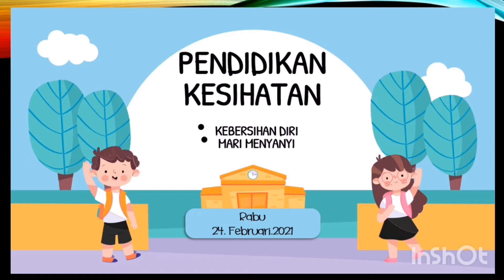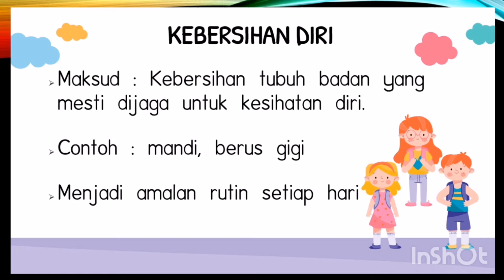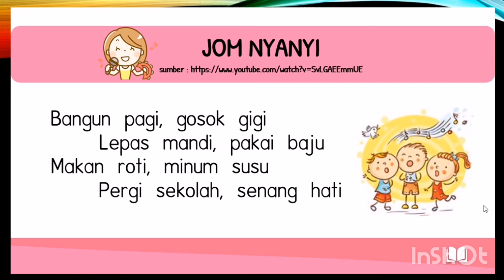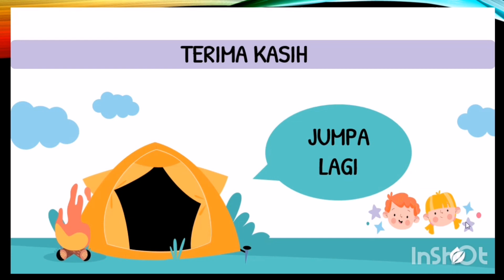Transisi Tahun 1 : Pendidikan Kesihatan (Mari Menyanyi)